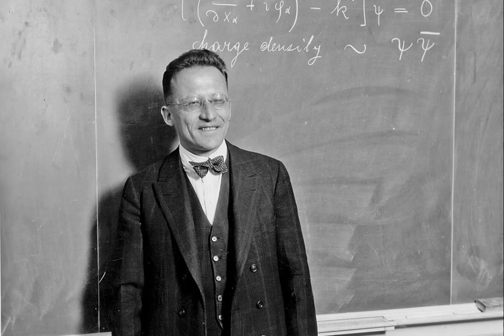Rufus Hound (and Grave Savage) raps in The Unbelievable Truth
Rufus Hound and beat-boxer Grave Savage, along with David Mitchell, Lee Mack, Jack Dee and Graeme Gaerden, rap his lecture in Unbelievable Truth Series 8 Christmas special, BBC Radio.